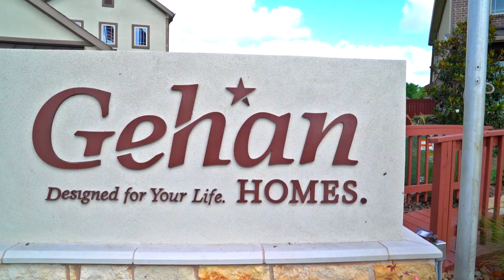The Latitude Floor Plan Model Home Tour - Gehan Homes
Gehan Homes has been a trusted homebuilder for over 25 years.  We build award-winning homes across Texas and Arizona.